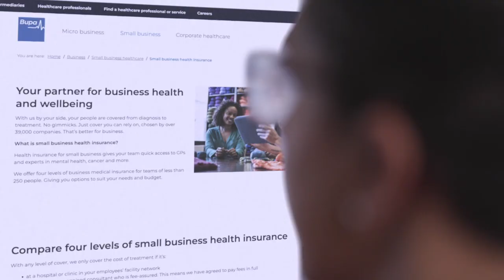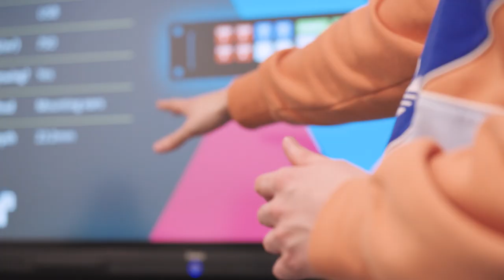Bupa | Small business case study | Nexteq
In the first of our small business case study series we speak to Mandy, Group HR Director from Nexteq plc, to understand how Bupa small business health insurance has supported their employees and benefited their business.